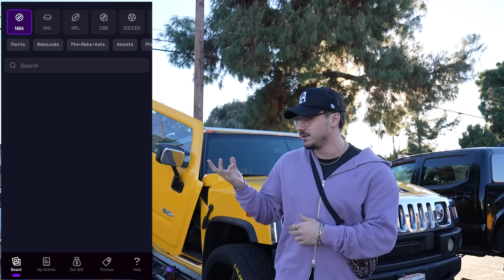I BOUGHT A LAMBORGHINI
In this video I take you guys on a tour of my new Lamborghini hummer . Thank you to everyone who has supported me over the this content journey I owe all the success of the channel and my life to you guys. I know I say that a lot but it is true and I hope 2024 is the year we can keep growing and motivating!

CODE : italian ||| ryse and young la

( code : italian ) when you sign up for PRIZE PICKS and get your deposit matched up to $100

PLEASE COMMENT ANY FEEDBACK OR THOUGHTS!